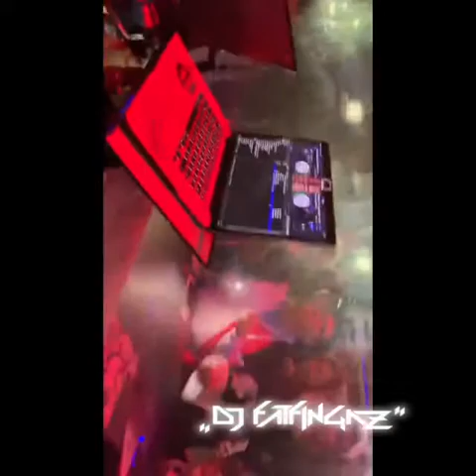DJ FATFINGAZ “LIVE IN GUANGZHOU, CHINA”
🇨🇳 DJ FATFINGAZ ROCKS CLUB INSIDE IN CHINA 🇨🇳 ON HIS TOURDEFATFINGAZ2019 ASIA TOUR FEB 2019 TO A SOLD OUT WEDNESDAY NIGHT!
NOTHING BUT FOREIGN MODELS, HYPEBAE’S AND HYPEBEAST ALONG WITH CHINA’s BOTTLE POPPERS ENJOYING WHAT NYC HAS PRODUCED, THE BEAST, ONE OF THE TOP BEST IN NYC, THE HEAVY HITTERS OWN
 DJ FATFINGAZ.
POWERED BY THE BANGKOK INVADERS.